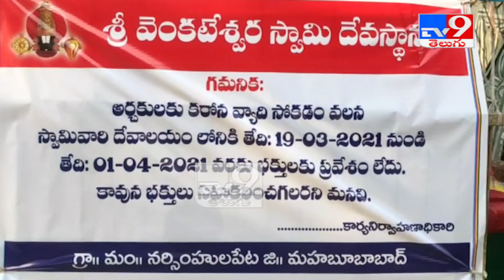అర్చకులకు సోకిన కరోనా.. తెలంగాణ చిన్న తిరుపతి 15 రోజులు మూసివేత - TV9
Credit : Telangana | Jyothi/Producer | Anand/Editor